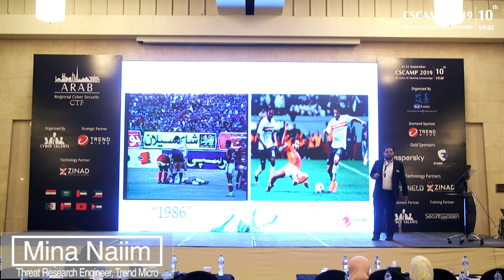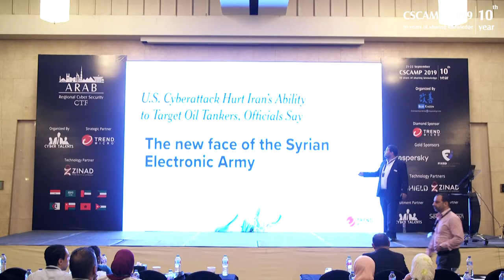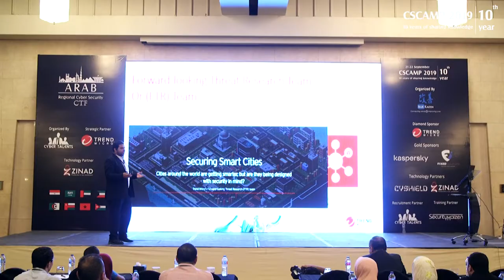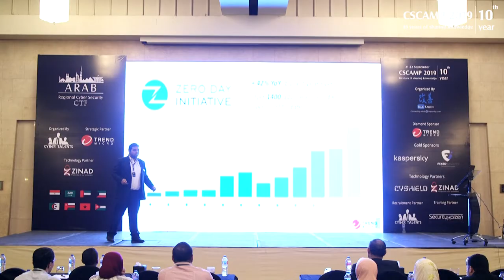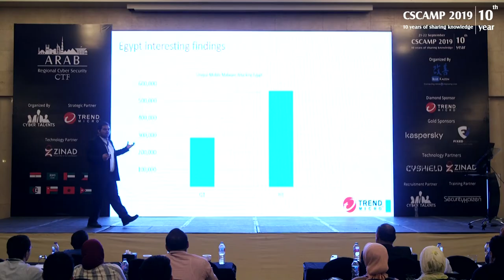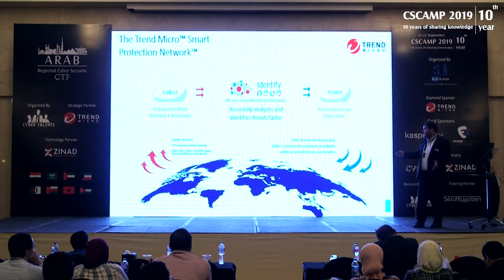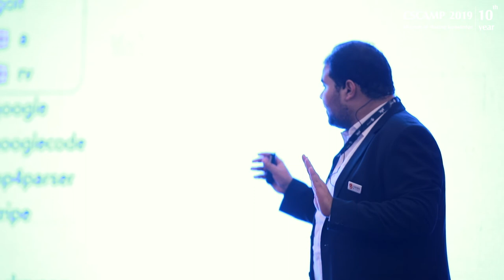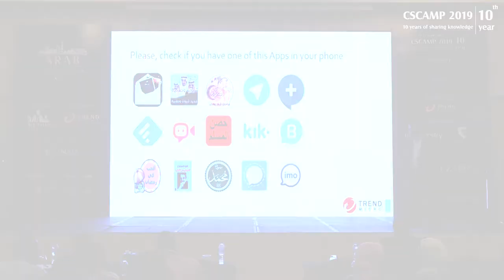CISO Summit: The Art of Threat Research - MINA NAIIM | CSCAMP2019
Cybercriminal activity in underground markets constantly fluctuates in response to different factors, such as real-world market movements or the availability of new tools or technology. Studying the current threat landscape becomes essential to predict the new threats in the future to proactively protect business through the upcoming challenges. Threat research is the real flexible shield which protects our digital world.

As Threat Research Engineer in Trend Micro research lab in Toronto, Canada, Mina Naiim focuses on modern threat landscape, advanced malwares, and threat response process.

Mina Naiim - Threat Research Engineer at Trend Micro

Mina joined Trend Micro in the early part of 2017 and he is now holding the role of Threat Research Engineer where he is researching the most advanced malwares mechanisms in order to develop solutions to protect Trend Micro customers. Mina has a recognized history in delivering enablement and training sessions to organizations about the new attack vectors and the incident response strategies.

Mina recently relocated from Cairo, Egypt to Toronto, Canada. He holds a Bachelor in Electronics and Communications Engineering from the University of Alexandria and joined research projects with different universities.